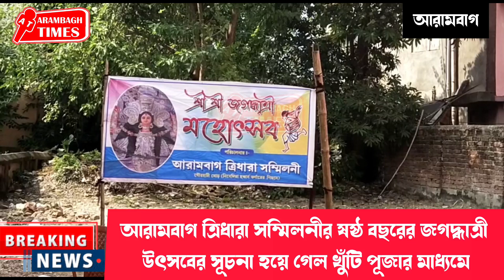আরামবাগ ত্রিধারা সম্মিলনীর ষষ্ঠ বছরের জগদ্ধাত্রী উৎসবের সূচনা হয়ে গেল খুঁটি পূজার মাধ্যমে